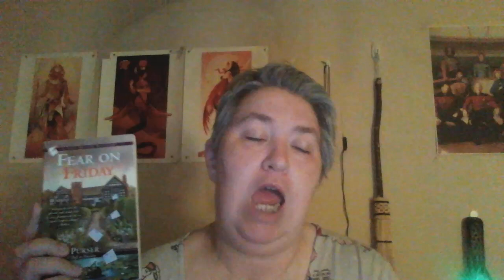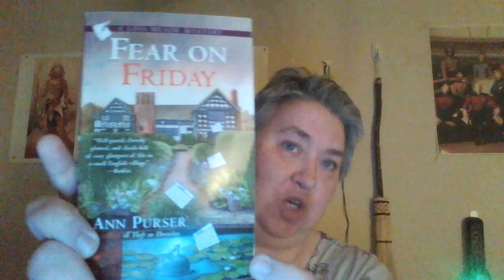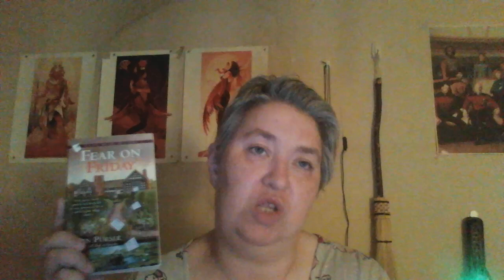I Review Fear on Friday by Ann Purser